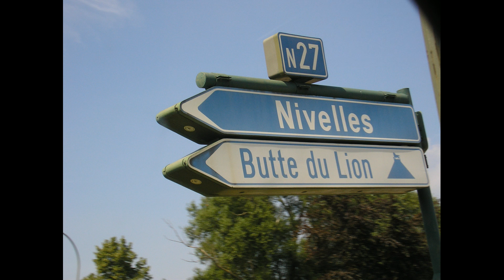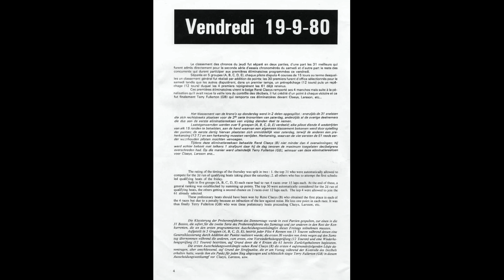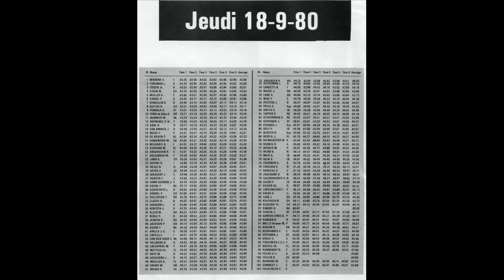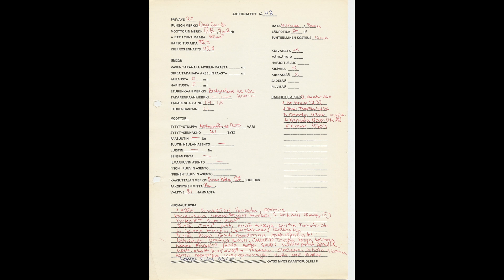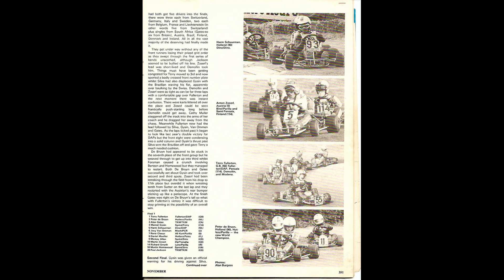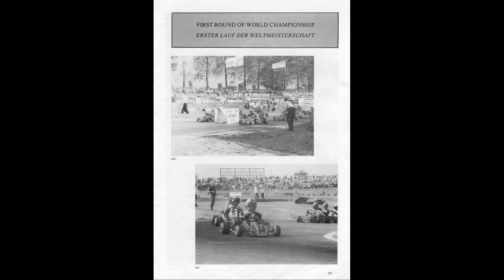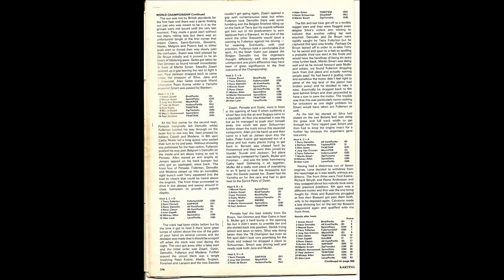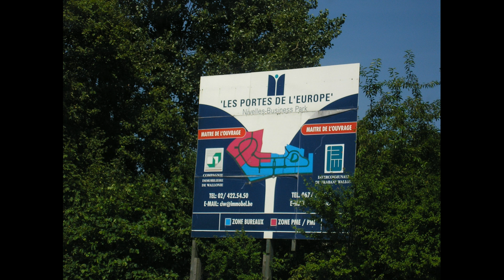TSP:n matkassa 16-21.9.1980 Belgia-Nivelles kartingin MM-skabat (dupattuna)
Spiikkaus kokeilua. MM-kisat Nivelles, Belgia 1980-Formula A/100cc